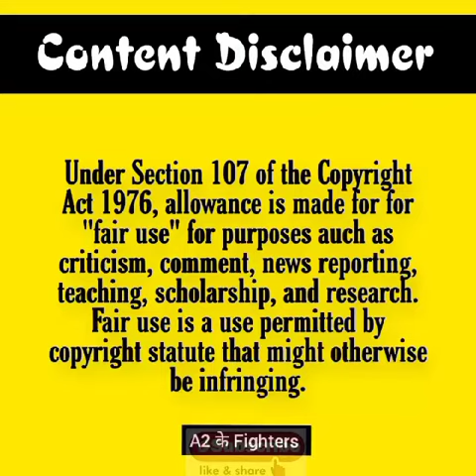Topper's Secret | Exam में Top कैसे करें? How To Get 100% Marks In Board Exam?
Note - If any person has some issue with my video please send a mail over my business mail and I will remove the video.

arvind arora chemistry class 11 chapter 1,
arvind arora age,
arvind arora army,
arvind arora angry moments,
arvind arora allu arjun,
arvind arora alcohol phenol ether,
arvind arora black fungus,
arvind arora book,
arvind arora biomolecules,
arvind arora bhuvan bam,
arvind arora chemistry class 12,
arvind arora emotional video,
arvind arora equilibrium,
arvind arora english,
arvind arora earn money,
arvind arora facts short video,
arvind arora funny moments,
arvind arora height increase,
arvind arora hair fall,
arvind arora history,
arvind arora ias question,
arvind arora ias,